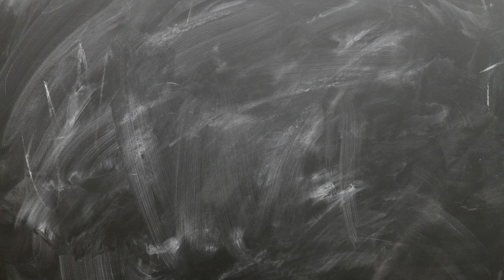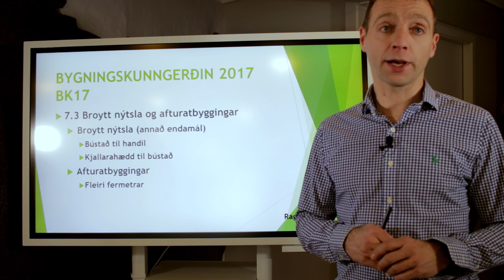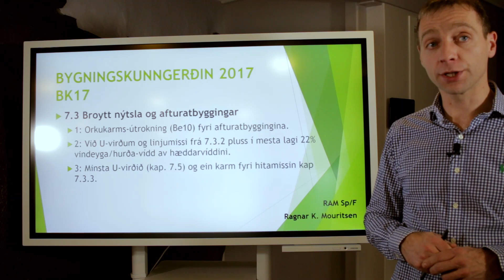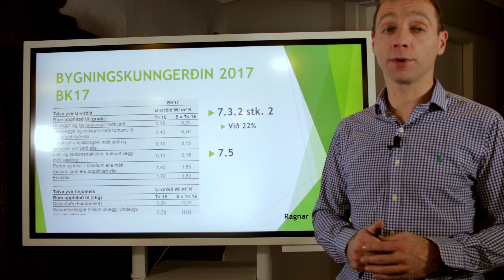Vert at vita: Bygningskunngerðin BK-17 til útbygging og broytt nýtsla (2/3)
Vert at vita: Ragnar Mouritsen sigur frá um bygningskunngerðina BK-17, í samband við afturatbygging og broytt nýtsla.

Um tit dáma okkara innsløg, og vilja síggja meira, trýsti vinarliga á "Abonnér" á okkara YouTube-rás, og tummil upp-knøttin omanfyri! Hereftir kunnu tit velja at fáa eini boð, hvørja ferð vit leggja nýggj innsløg út, og ikki minst, stuðla arbeiðið hjá okkum. Takk fyri!

Outro-sangur: Digital Solitude - Silent Partner